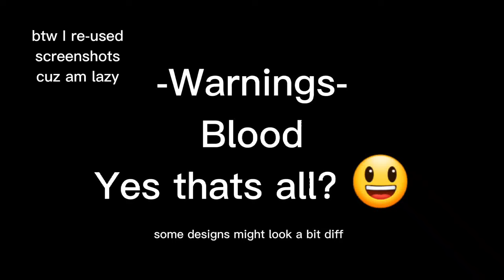Obey Me reacts to Child!Mc as Kyūsaku Yumeno||rushed-lazy-short.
Yass I posted again 😍😍
anyways like I said, I'll TRY posting the one w requests around Summer! But I'm not promising it, so don't fully get ur hopes up😋😋 bye love ya'll

Inspired by Vollmond 🥰